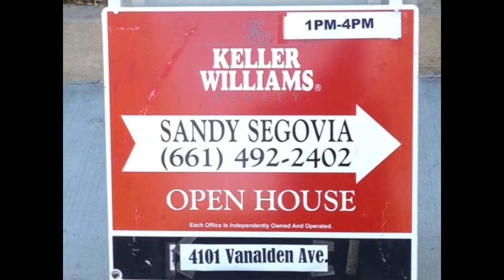4101 Vanalden 8-24 Open House